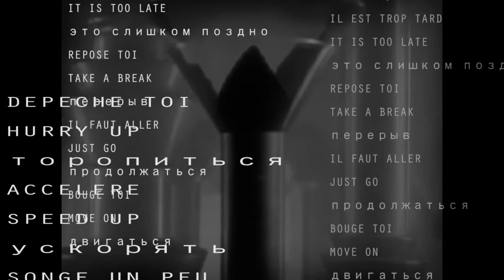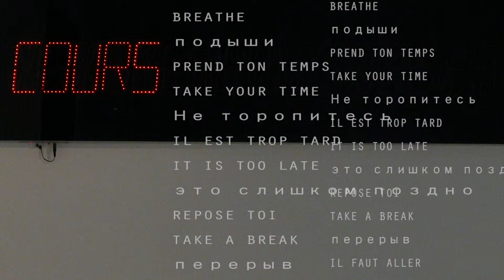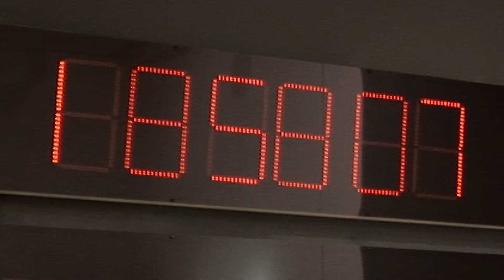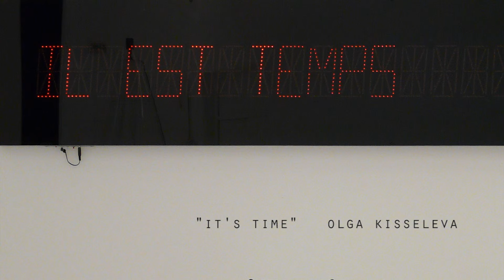It's Time - Olga Kisseleva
It's Time, 2012.
Oeuvre co-signée par Sylvain Reynal, CNRS.
Installation interactive, 220 x 140 cm